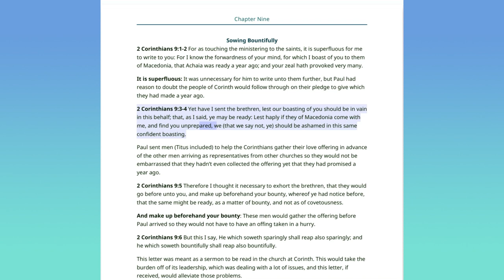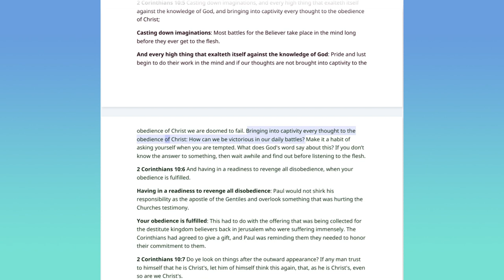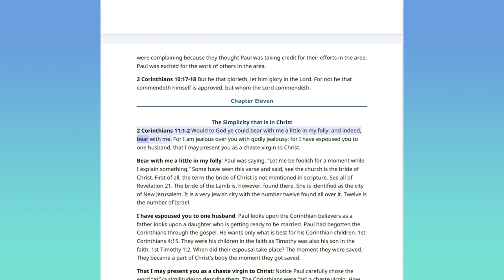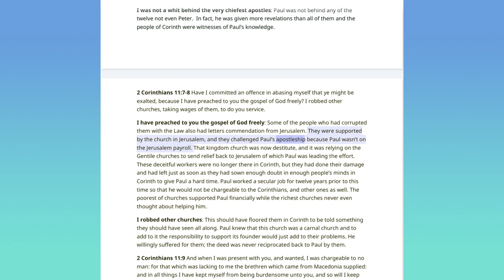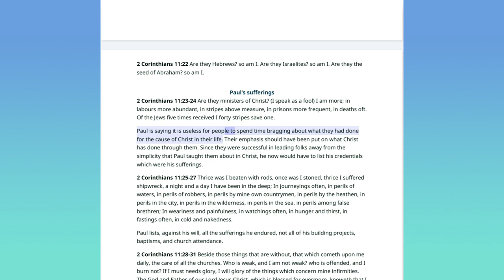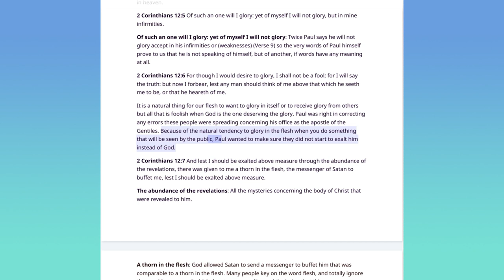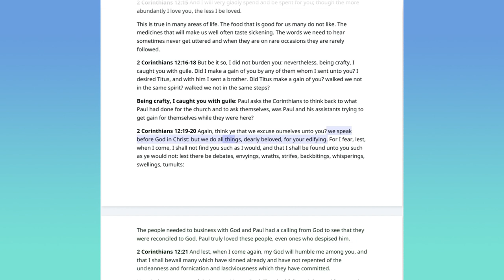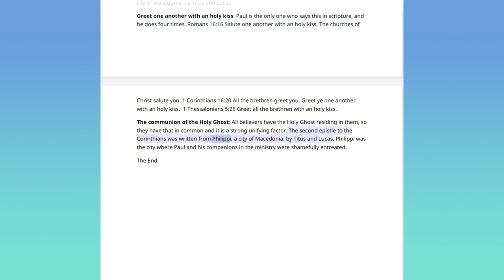No.50-Pauline Epistles 2 Corinthians Chapters 9-13 Rightly Divided